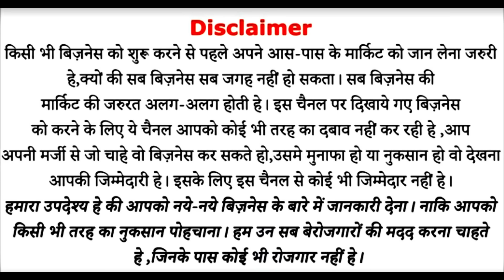छोटी लागत में बड़ा बिज़नेस | 2022 का नया बिज़नेस | New Business Idea | low investment business idea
1.फोन करने का समय= सुबह 10 बजे से लेकर साम 5 बजे तक..

Arsad Ansari
Ehsan ali
Sadab Ansari
Kalim Ansari
Anand pathak.
Atul Kumar dubey.

Ehsan education welfare society
Ac.38892405884
Ifsc code.sbin015541

2.कृपया पूरे नम्बर पर बारी बारी से फोन करे कुकी पूरे भारत से फोन आ रहा है
फोन उठाने में टाइम लग सकता हैं
इसलिए थोड़ा इंतजार करे
निवेदन हैं कि जिसको मशीन लेना हैं वही फोन करे टाइम पास न करे अपना और न कम्पनी का प्लेस,
3.मशीन के बारे में सिकायत करना है तो इस नंबर पर सिकायात करे (डारेक्टर एहसान अली सिविल इंजीनियर )m.7897340969

Main Camra Mic
Second Mic

शिकायत की लिए अजित बिज़नेस आइडियाज  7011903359,
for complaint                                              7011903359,